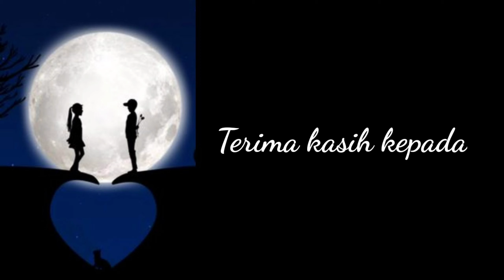[PILIH AKU ATAU DIA - VLOG DATING]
Syaloom,
Dating Vlog terakhir dalam bulan ini masih dengan topik kesetiaan yang mengangkat tema PILIH AKU ATAU DIA yang dibawakan dengan begitu menarik, oleh Bpk. Welly Alfons Rossall, Ketua Komunitas Keluarga Kudus Allah dari Jakarta.
Dalam vlog ini akan anda dengar bukan hanya mengenai komitmen tapi juga hal yg menarik bagi logika kita.
Semoga menjadi berkat bagi kita semua